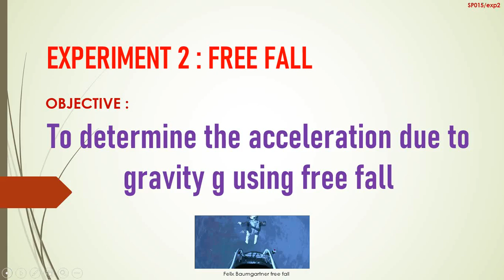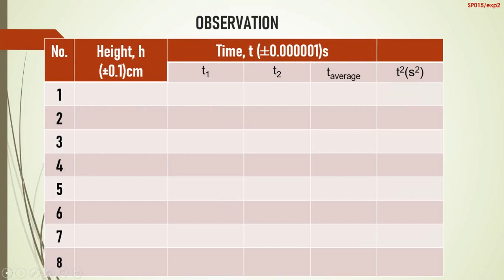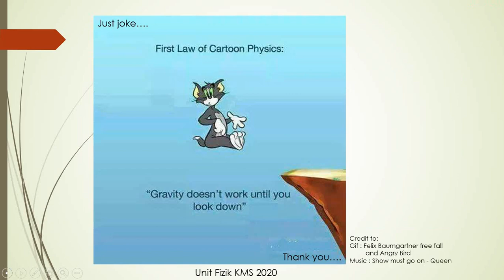SP015 EXPERIMENT 2: Free Fall